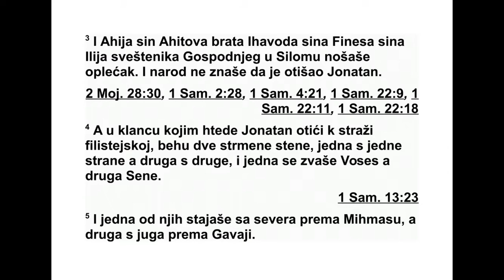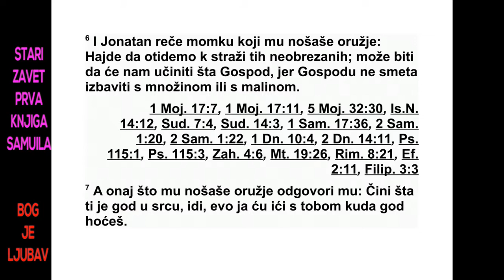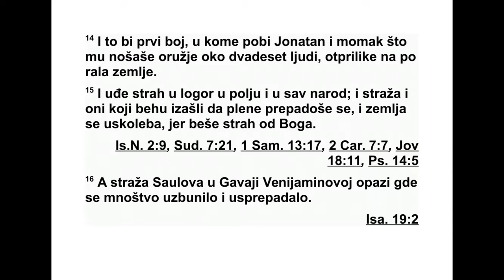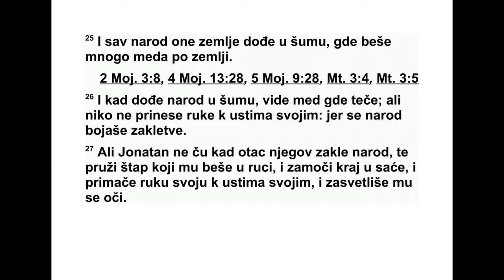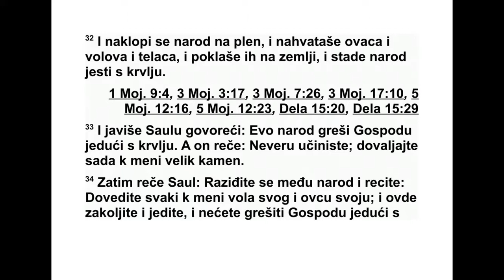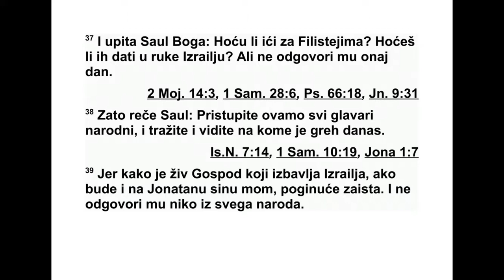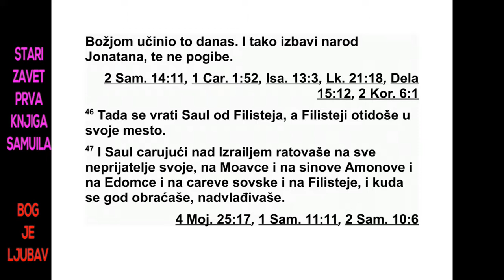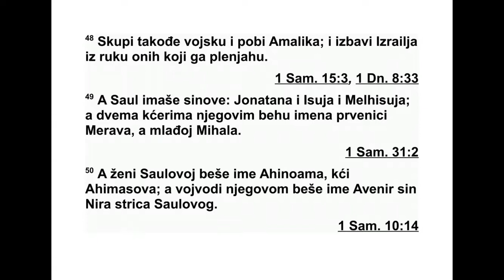PRVA KNJIGA SAMUILOVA ČETRNAESTA GLAVA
14 Једног дана Јонатан, Саулов син, ре -
као је слузи који му је носио оружје: „Хајде
да одемо до филистејске страже која је на
другој страни.” Свом оцу није ништа по ми -
њао. 2 Саул је био у околини Гаваје, под на -
ром у Мигрону. С њим је било око шесто љу -
ди. 3 (Ахија, син Ахитова, брата Ихавода, си -
на Финеса, сина Илија, који је био Господњи
свештеник у Силому, носио је ефод.) Народ
није знао да је Јонатан отишао. 4 Усред
клан ца који је Јонатан хтео да пређе да би
до шао до филистејске страже, биле су две
стрме литице, једна с једне, а друга с друге
стране. Једна се звала Восес, а друга Сене.
5 Једна стена се издизала као стуб на се -
верној страни према Михмасу, а друга је би -
ла на јужној страни према Гави.
6 Јонатан рече слузи који му је носио
оружје: „Хајде да одемо до страже ових не -
обрезаних људи. Можда ће нам Господ по -
мо ћи, јер Господа ништа не може спречити
да спасе, било с много или с мало људи.” 7
Слуга који је носио оружје рече: „Учини све
што ти је у срцу. Иди куда желиш. Ево, ја сам
с тобом, а ти чини све што ти је у срцу.” 8
Тада Јонатан рече: „Прећи ћемо код њих и
по казаћемо им се. 9 Ако нам кажу: ‘Стојте
док не дођемо до вас!’, остаћемо на свом
мес ту и нећемо ићи к њима. 10 Али ако нам
кажу: ‘Крените овамо на нас!’ тада ћемо се
по пети, јер нам их Господ предаје у руке. То
ће нам бити знак.”
11 Тада су се обојица показала филис теј -
ској стражи. Филистеји рекоше: „Гле, Јев ре -
ји излазе из рупа у које су се сакрили.” 12
За то стражари рекоше Јонатану и његовом
слу зи који је носио оружје: „Дођите овамо да
вам нешто кажемо!” Тада Јонатан рече свом
1. САМУИЛОВА 13,4 - 14,12 214
*13,21 Мера за тежину, око две трећине сикла.
Види додатак на крају књиге.
слузи: „Пођи за мном, јер ће их Господ си -
гур но предати Израелу у руке.” 13 Јонатан
се пењао помажући се рукама и ногама, а за
њим и његов слуга који је носио оружје. Фи -
листеји су падали пред Јонатаном, а његов
слуга их је убијао за њим. 14 У том првом
окршају Јонатан и његов слуга који је носио
оружје побили су двадесетак људи на око
по ла јутра* земље.
15 Тада је страх завладао у логору у пољу
и међу свим стражарима. Чету пљачкаша та -
кође је обу зео страх, а и земља се затресла.
Завладао је страх од Бога. 16 Саулови стра -
жари у Венијаминовој Гаваји видели су да се
мноштво људи ускомешало на све стране.
17 Саул рече народу који је био с њим:
„Пребројте људе и видите ко је отишао од
нас.” Када су пребројали људе, није било Јо -
натана и његовог слуге који му је носио
оруж је. 18 Тада Саул рече Ахији: „Донеси
ков чег Божји!” (Јер је ковчег Божји у то вре -
ме био код Израелових синова.) 19 Док је
Са ул разговарао са свештеником, пометња у
филистејском логору постајала је све већа.
Зато је Саул рекао свештенику: „Пусти сад
то!” 20 Тако су се Саул и цео народ који је
био с њим сакупили и кренули према месту
бит ке, кад тамо гле, сви су окренули мач
једни на друге па је пометња била веома ве -
лика. 21 Они Јевреји који су још од раније
би ли међу Филистејима и који су били с њи -
ма у њиховом логору, придру жили су се Из -
раелцима који су били са Саулом и Јо на та -
ном. 22 Сви Израелци који су се скривали по
брдима Јефрема чули су да Филистеји беже,
па су и они одмах кренули за њима у битку.
23 Господ је тог дана избавио Израел, а бит -
ка се наставила и даље од Вет-Авена.
24 Израелци су тог дана били веома ис цр -
пљени, али је Саул ипак заклео народ ре кав -
ши: „Проклет био човек који би нешто јео
пре вечери, док се не осветим својим не при -
јатељима!” Нико од народа није ништа оку -
сио.
25 Цео народ дошао је у шуму, где је било
меда на земљи. 26 Када је народ дошао у
шу му, мед је капао из саћа, али нико није
при нео руку к устима, јер се народ бојао да
прекрши заклетву. 27 Јонатан није чуо кад
је његов отац заклео народ, па је пружио
врх штапа који му је био у руци, умочио га у
саће и руком га принео устима, па су му очи
засјале. 28 Тада неко од народа рече: „Твој
отац је заклео народ, рекавши: ‘Проклет био
човек који би данас нешто јео’!” (Народ је
био савладан умором.) 29 Тада Јонатан ре -
че: „Мој отац доноси не во љу земљи. Ево по -
г ледајте како су ми очи засјале јер сам оку -
сио мало меда. 30 Шта би тек било да је на -
род данас јео од плена који је узео од својих
непријатеља! Овако, покољ Филистеја није
велик као што је могао бити.”
31 Тог дана тукли су Филистеје од Михмаса
до Ајалона и народ се јако уморио. 32 Тада
је народ похлепно навалио на плен и узели
су ситну стоку, говеда и телад, па су их кла -
ли на земљи; тако је народ јео месо с крвљу.
33 Саулу су јавили: „Гле, народ греши Го -
споду јер једе месо с крвљу.” А он рече: „По -
ступили сте неверно. Најпре ми доваљајте
ве лики камен.” 3